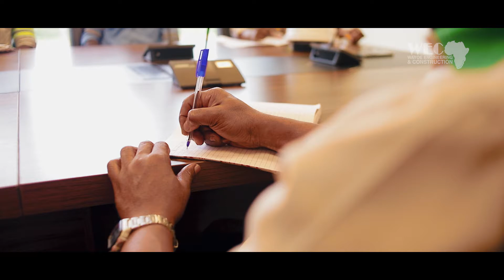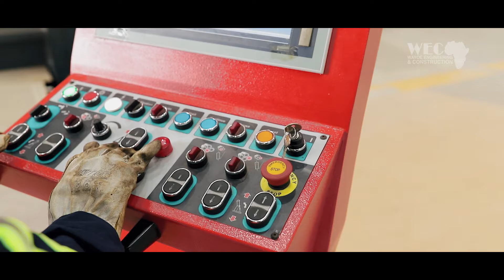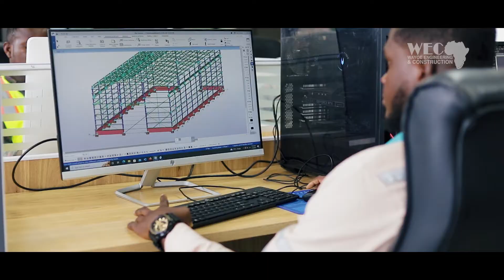Fabrication Workshop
WEC's has a new fabrication workshop. This video shows it's capacity and capabilities.